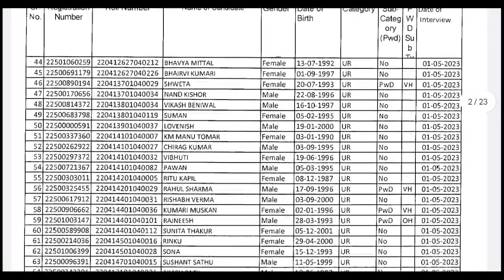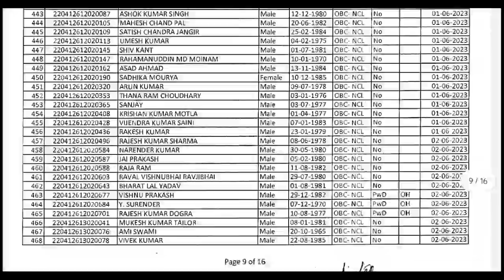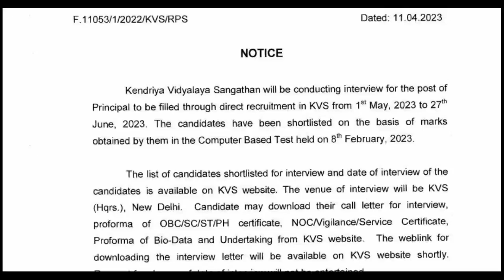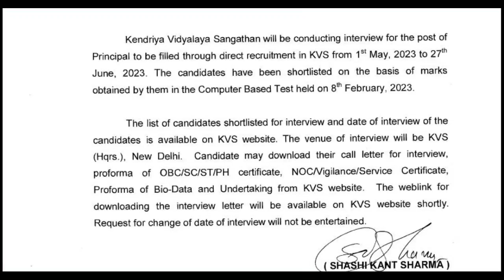KVS CBT RESULT, SHORTLISTED CANDIDATES LIST AND INTERVIEW SCHEDULE OUT FOR DIRECT RECRUITMENT 2022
About Video